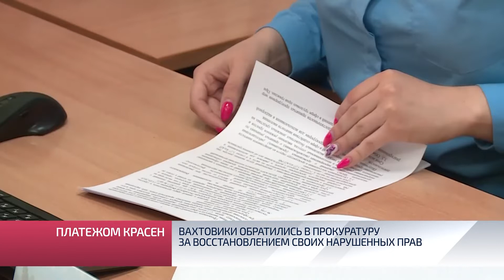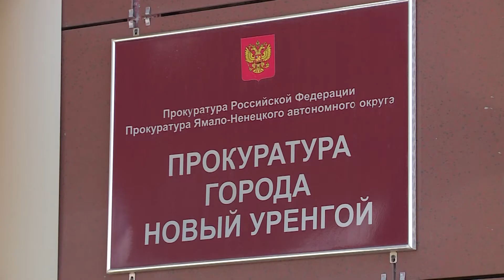Вахтовики обратились в прокуратуру за восстановлением своих нарушенных прав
К другим темам. Трудовой кодекс гарантирует каждому работающему гражданину нашей страны своевременное и полноценное вознаграждение за труд. Причём заработная плата должна поступать дважды в месяц, не позднее, чем через 15 дней после последней выплаты. Правда, не все работодатели придерживаются этой нормы. В нашу редакцию обратились вахтовики, которые трудились в предприятии «Газстрой». По их словам, они несколько месяцев не могли получить свои кровно заработанные. С заявлением они пошли в прокуратуру. Как рассказали нам сотрудники надзорного ведомственная, такая ситуация – не редкость. Продолжение темы в сюжете.